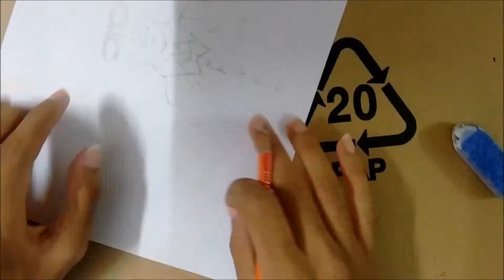Anime me.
lol! i failed in a good way.